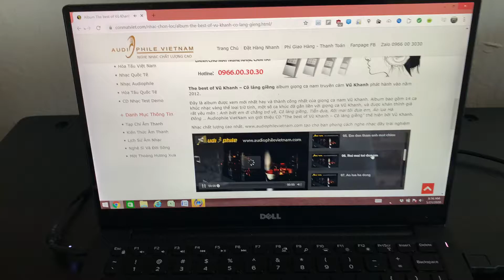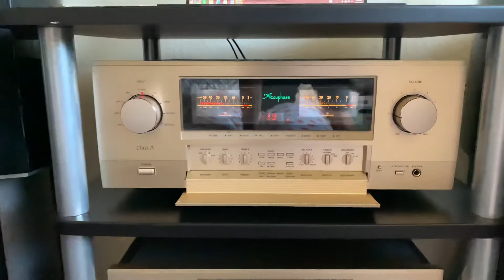Kef 104/2 vs Accuphase E650